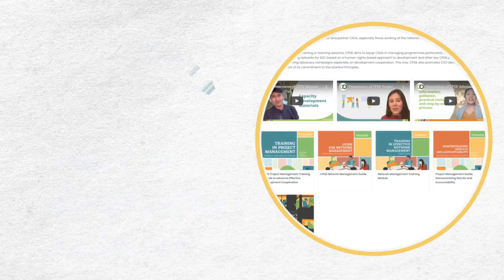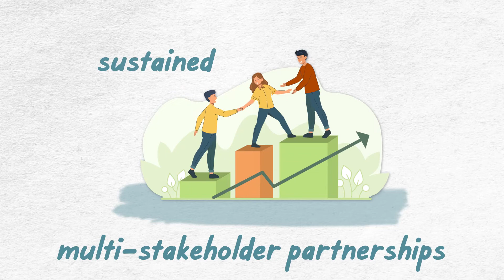CPDE @ 10 - A decade of advancing EDC advocacy and practice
2022 is a significant year for the world. We are finally starting to see the light at the end of the long, dark and treacherous pandemic tunnel. As countries and economies open up, we are starting to rebuild our societies, which were ravaged not only by Covid, but by the crises of our world order.
2022 is also a significant year for CPDE.
It marks the platform’s decade-long work in effective development cooperation.